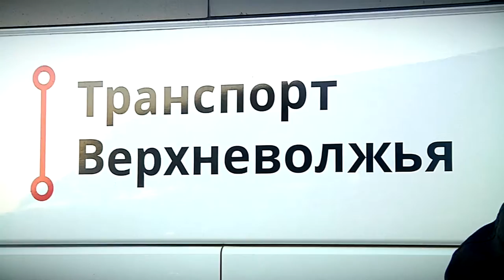Из Твери до мемориала Советскому солдату начал курсировать автобус